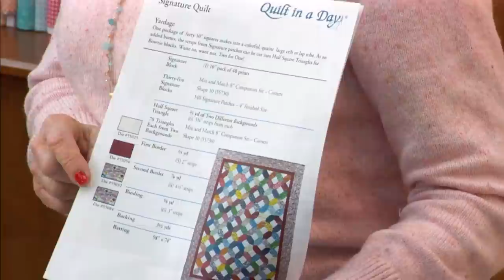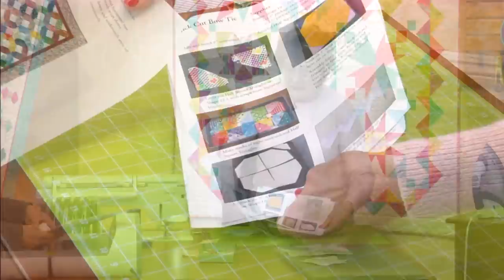Accuquilt January "Signature Quilt & Bow Tie Quilt"